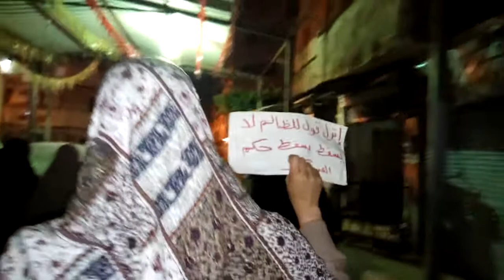انتفاض ش ١٦ ضد العسكر